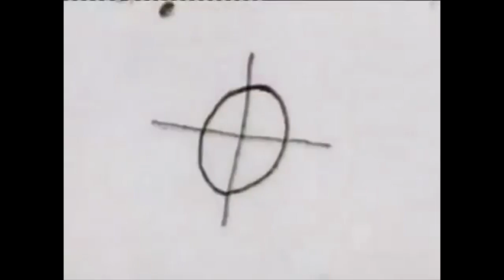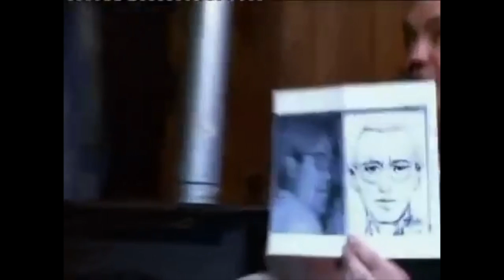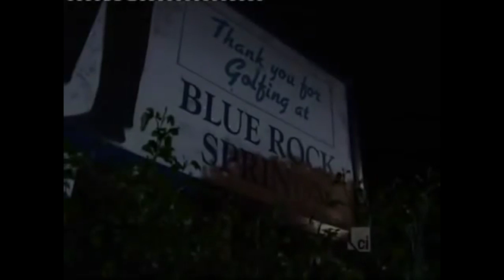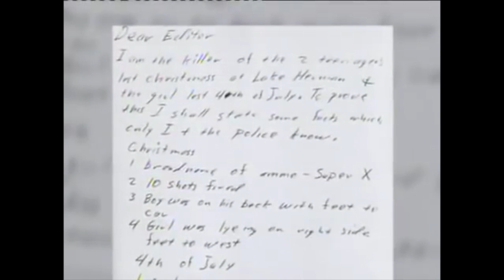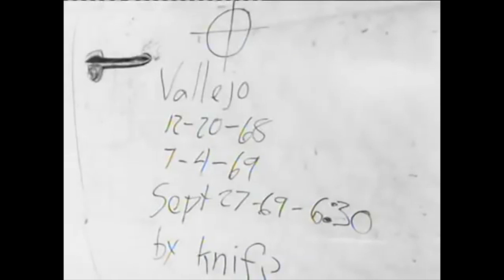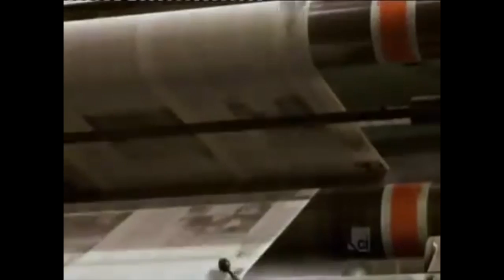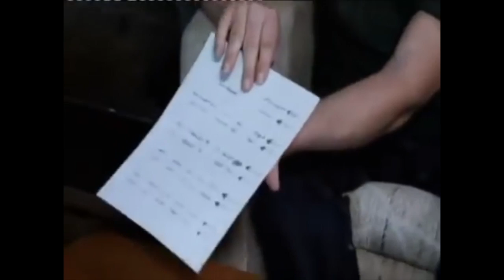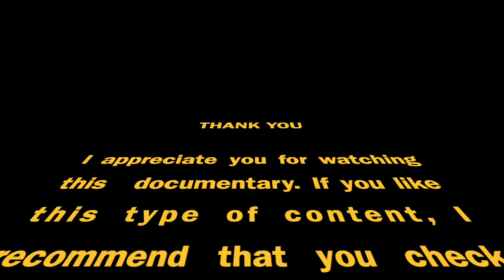True Crime with Aphrodite Jones: Zodiac Killer - Crime Documentary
The Zodiac is the most notorious serial killer in California history and for forty years his identity has remained unknown. Now, crime writer Aphrodite Jones follows his bloody trail to try to find the killer's true identity.